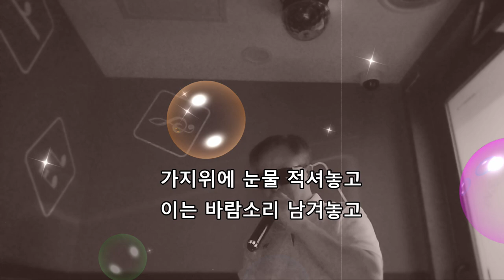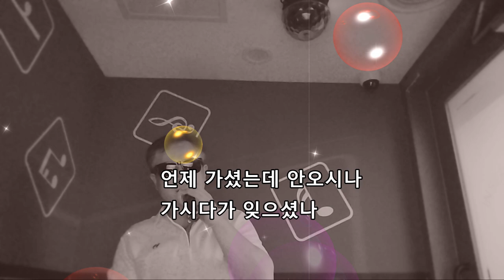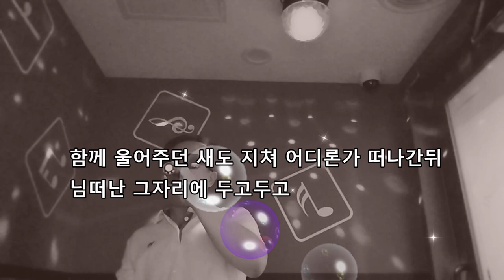김수철 - 못다핀 꽃 한송이 (coversong)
2024년 8월5일 코인노래방에서 .
원곡 : 김수철 (1983년곡)